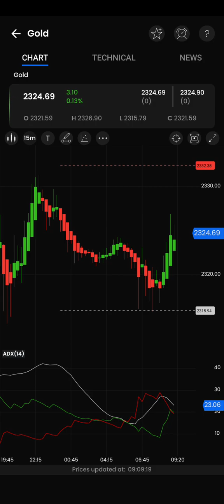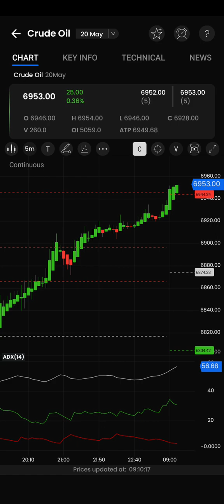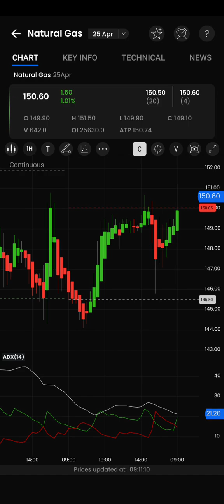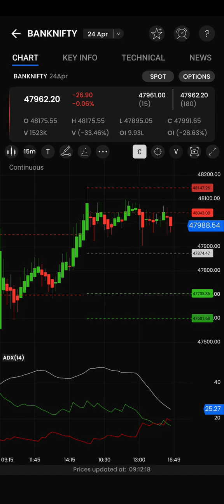9am_5Pm Scalping ஆப்ஷன் Trade/நிஃப்டி/Bank nifty/Natural gas/Crude oil live intraday analysis தமிழ்